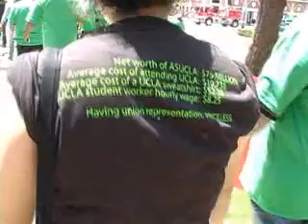UCLA Employees Protest for Higher Wages